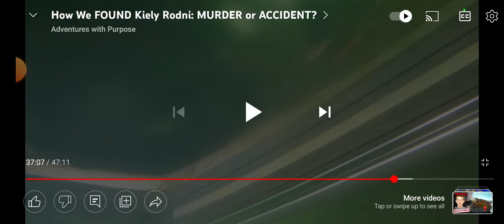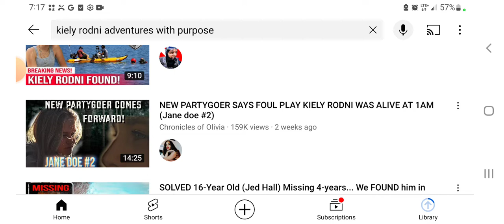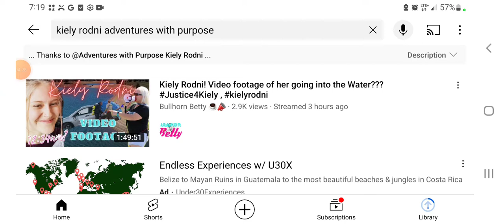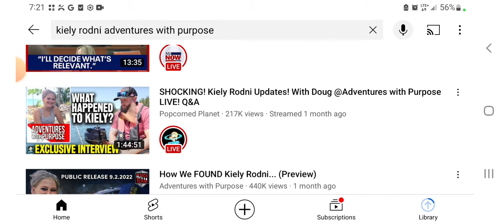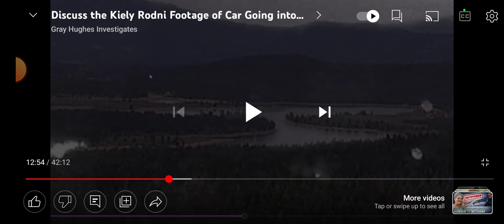#98 Wow...amazing video from a forest fire camera shows Kiley Rodni's car driving into the lake!!!